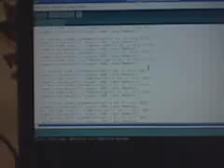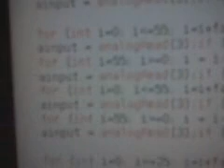Arduino Interactive LED Table (part 1)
Quick and dirty groundwork for ATMega (Arduino) based interactive LED table panels.

Each ATMega328 will be able to control 3 "pixels" of the table. Depending on the size of the pixel, I'd image it'd only take 8 to 12 ATMega's for a table. Most likely 12 for an average sized table... only 2 for a small end table.

I still need to learn the Arduino programming language more as there are some more things I want to add to complete everything. The pixels need to be able to communicate with each other, I want to tinker with the fade effects, and I want to do something with both LED groups for if something is sitting over the photodiode for more than a few seconds (some little twinkle effects or something).